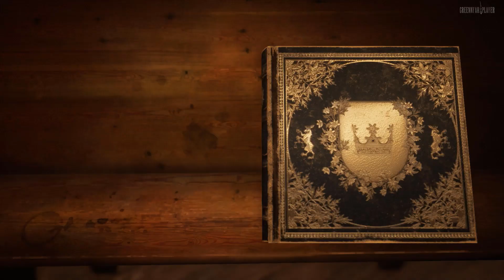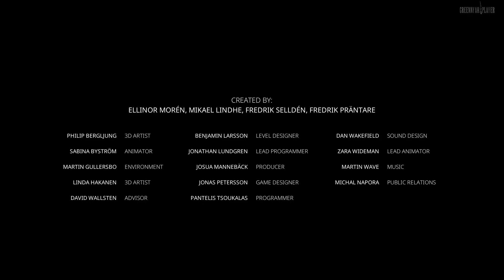BRAMBLE THE MOUNTAIN KING PC GAMEPLAY 05 SUBS ESPAÑOL *FINAL*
Bramble The Mountain King es una sombría aventura que transcurre en un mundo basado en las oscuras fábulas nórdicas. Explora la hermosa pero peligrosa tierra de Bramble mientras haces lo imposible por rescatar a tu hermana.

Plataformas: PlayStation 5, PlayStation 4, Nintendo Switch, Xbox One, Xbox Series X y Series S, Microsoft Windows
Desarrollador: Dimfrost Studio
Fecha de estreno inicial: 27 de abril de 2023
Géneros: Videojuego de terror, Videojuego de aventura, MÁS
Distribuidores: Dimfrost Studio, Merge Games